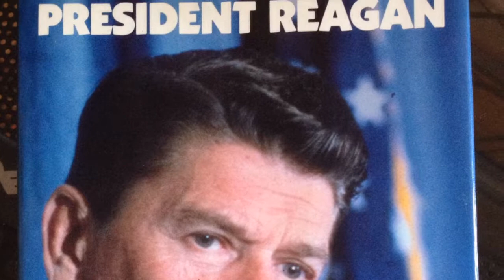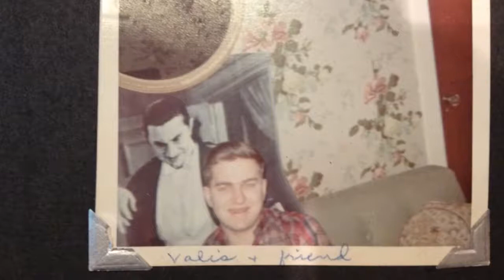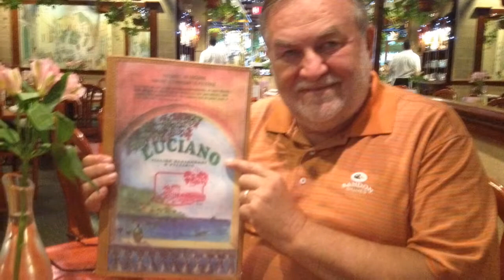Wayne Valis Montage (70th Birthday)